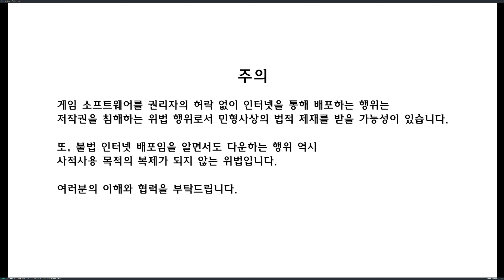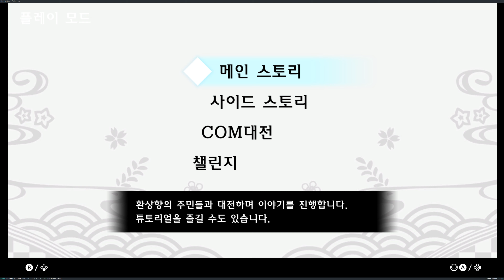Ryujinx TOUHOU Spell Bubble